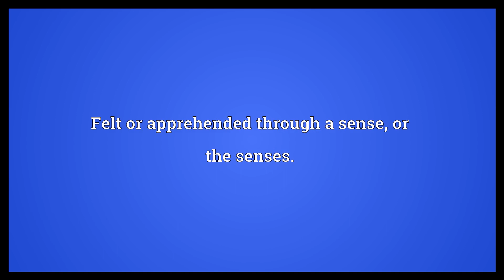Sensate Meaning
Video shows what sensate means. Perceived by one or more of the senses.. Having the ability to sense things physically.. Felt or apprehended through a sense, or the senses..  Sensate Meaning. How to pronounce, definition audio dictionary. How to say sensate. Powered by MaryTTS, Wiktionary